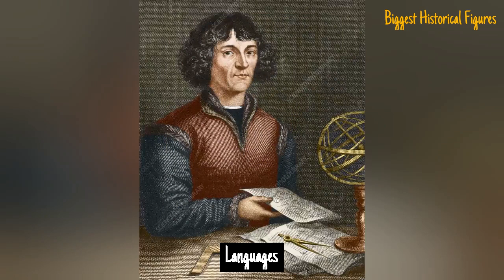Nicolaus Copernicus - The Father of Modern Astronomy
Nicolaus Copernicus was a Polish astronomer who put forth the theory that the Sun is at rest near the center of the Universe, and that the Earth, spinning on its axis once daily, revolves annually around the Sun. This is called the heliocentric, or Sun-centered, system.